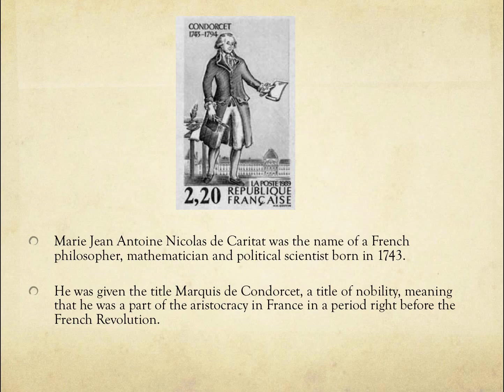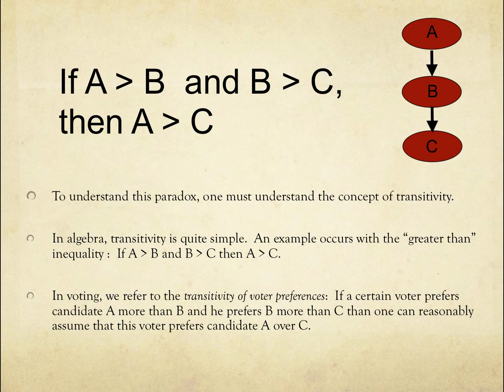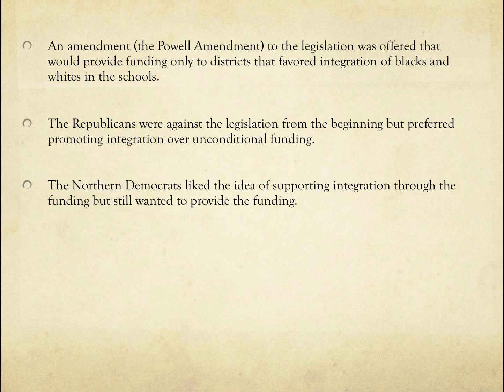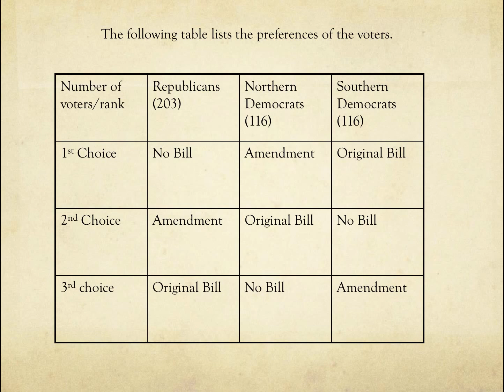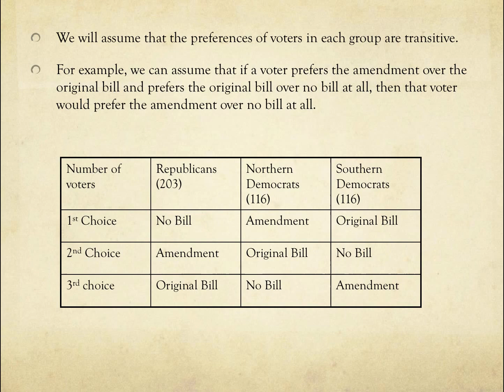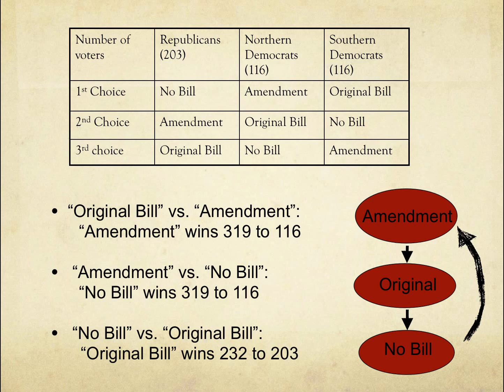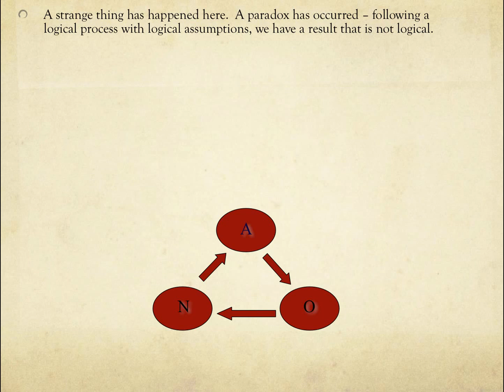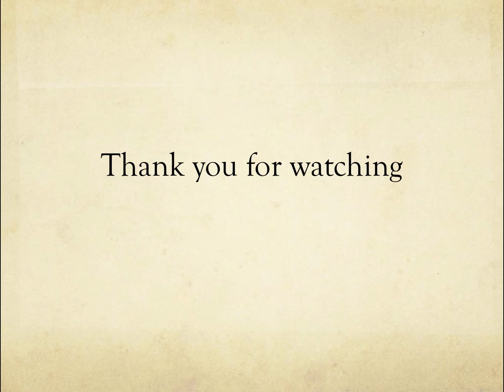Voting Paradox of Condorcet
A description and example of the Voting Paradox of Condorcet